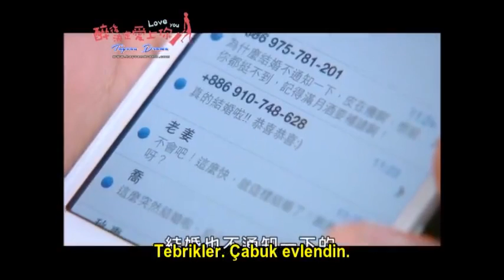Drunken to Love You 1. Bölümden